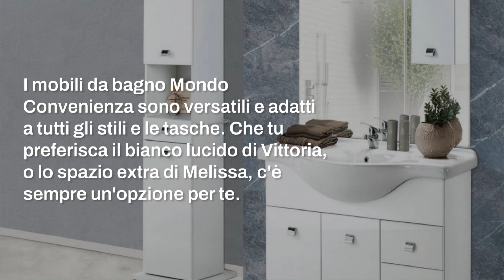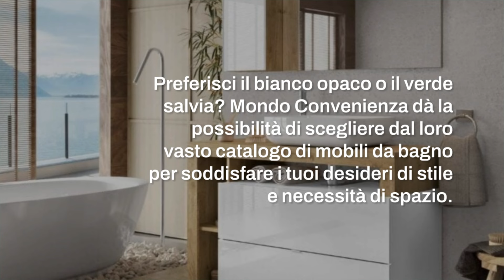Mobili bagno Mondo Convenienza: semplicità e praticità al miglior prezzo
Mobili bagno Mondo Convenienza: scoprite come queste soluzioni componibili possono trasformare il vostro bagno in uno spazio esteticamente piacevole, pratico e conveniente.